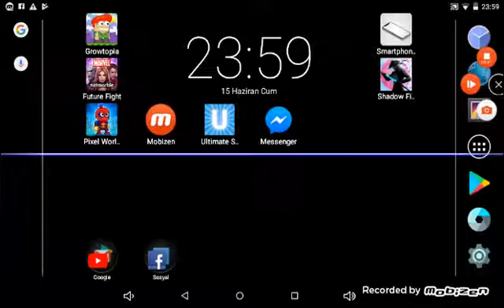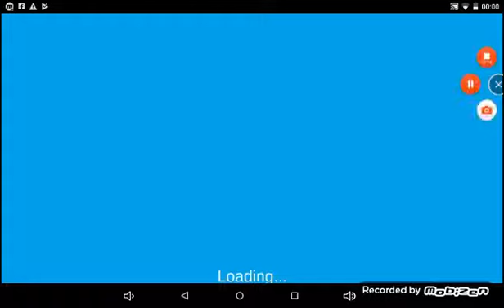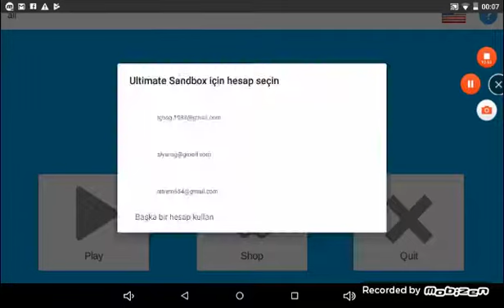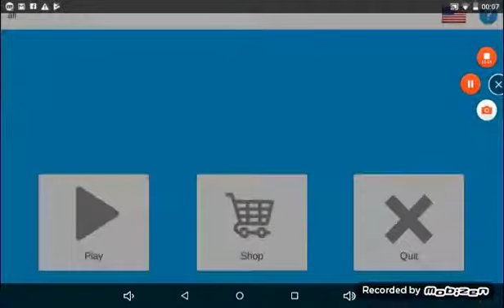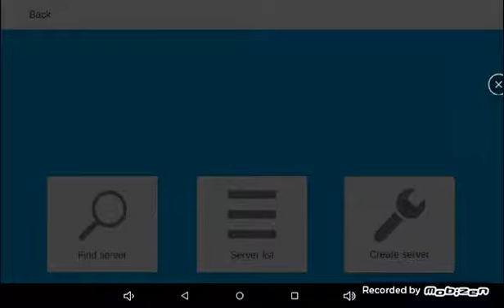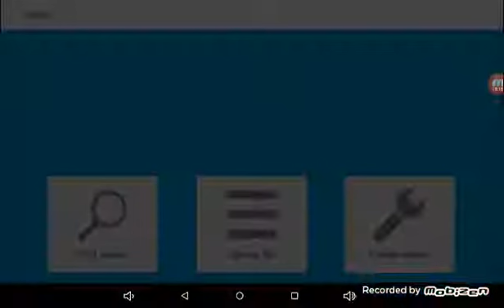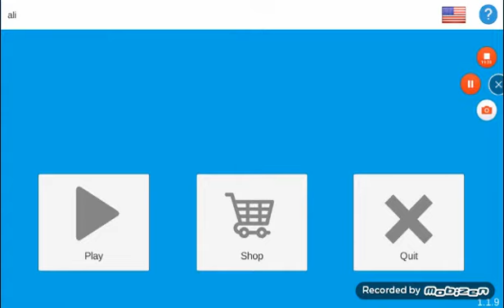Efe ,Arda ve Eren le cilgin ultimate sandbox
Ucretiz bir oyundur umarım iyi eğlenmiş sinizdir